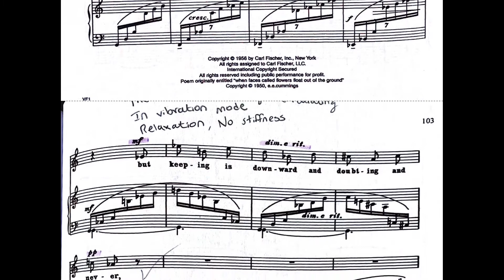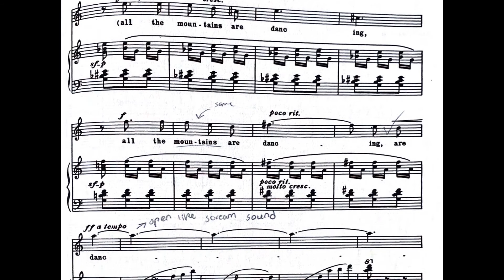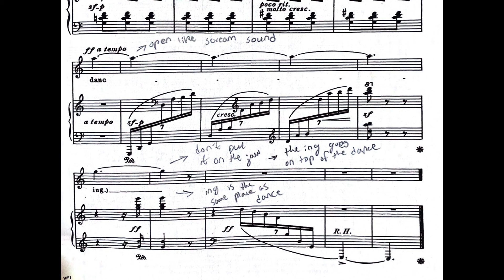The Mountains Are Dancing (John Duke): piano accompaniment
My digital-piano recording of John Duke's The Mountains Are Dancing.
The scrolling video is for enjoyment and isn't meant to be seriously performed to.
I take requests for more music!
If this track helped you, I'd deeply appreciate any tips